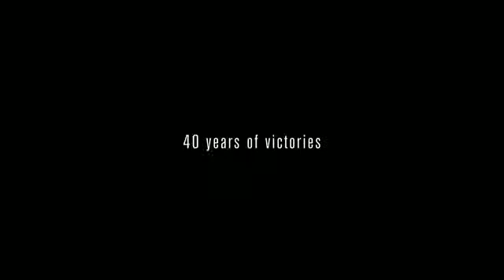40 years - YouTube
40 años de greenpeace apretando.